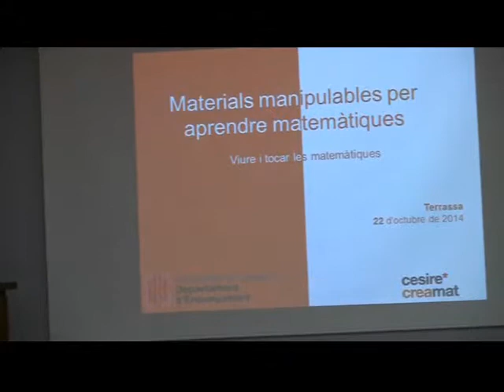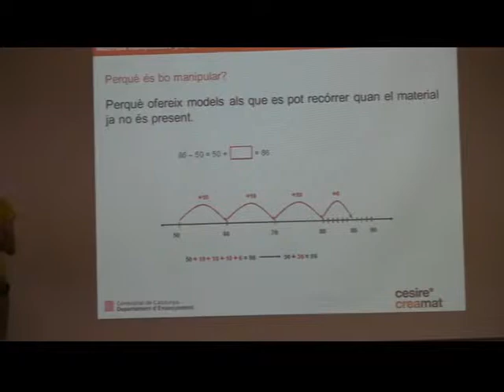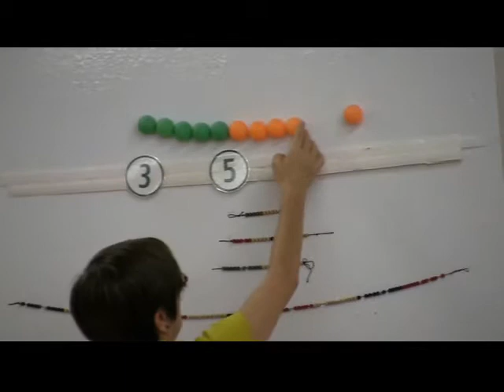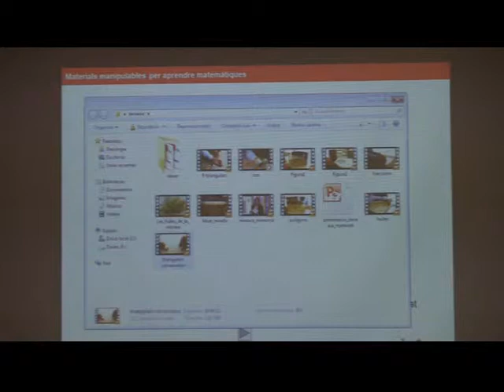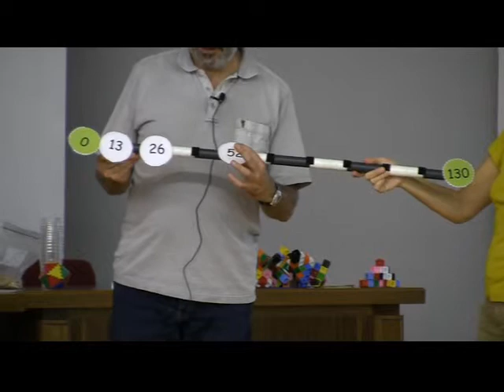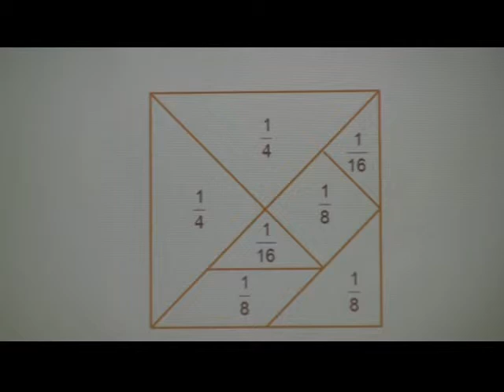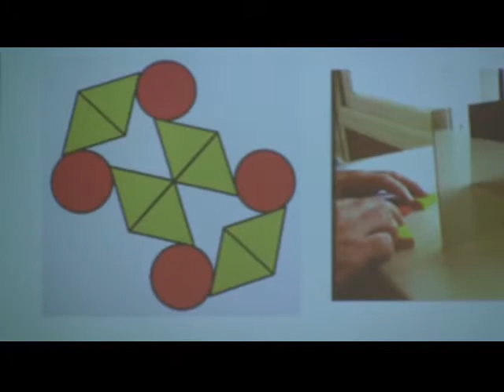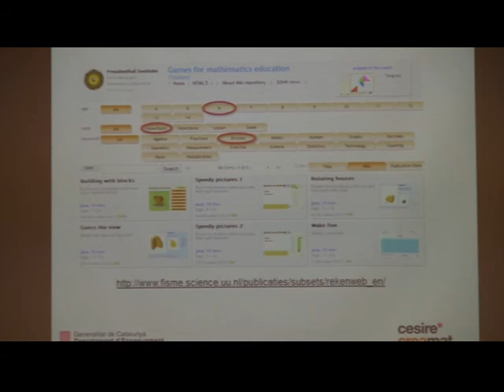Matemàtiques manipulatives (Terrassa: 22 10 2014)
Xerrada del Joan Jareño i Montserrat Torra, personal del CREAMAT (Centre de Recursos per Ensenyar i Aprendre Matemàtiques), realitzada a l'Institut Terrassa el 22 d'octubre de 2014 sobre l'ús de materials manipulables per aprendre matemàtiques.

Intenta donar resposta a la pregunta: per què és bo manipular?
- Per la implicació que aconsegueix.
- Perquè afavoreix l’exploració
- Perquè ajuda a concretar qüestions que impliquen un alt grau d’abstracció.
- Perquè permet ressaltar uns aspectes sobre altres.
- Perquè ofereix models als que es pot recórrer quan el material ja no és present.